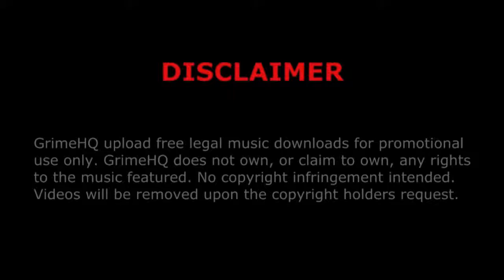Blaze - Used to know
Title: Used to know
Artist: Blaze
Mixtape: Intoxication
Track: 8/18